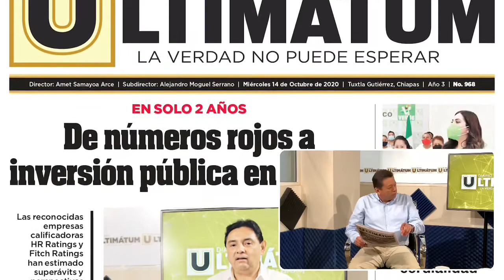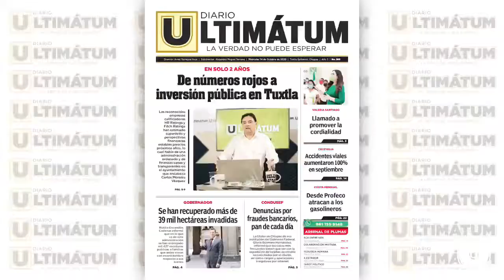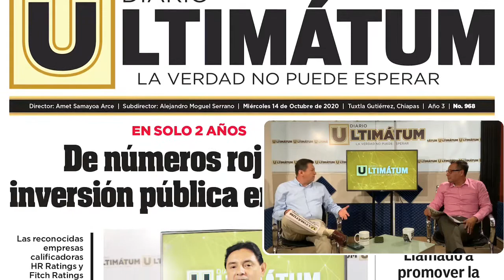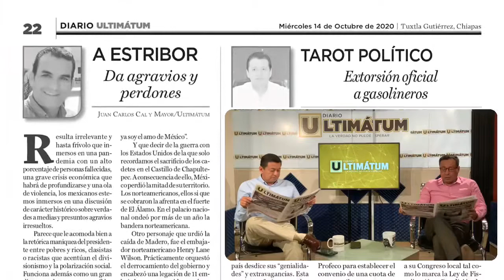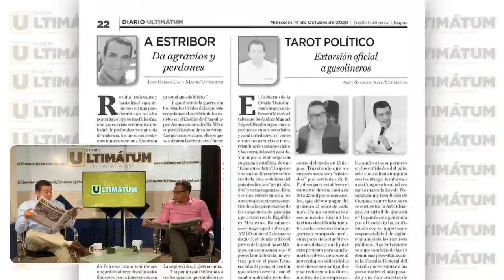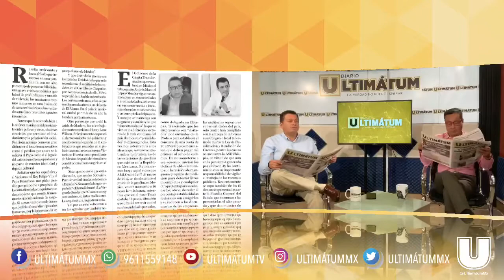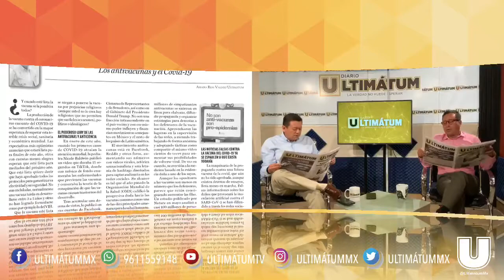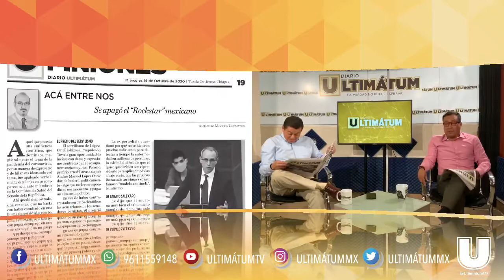Arsenal de Plumas en Ultimátum Digital